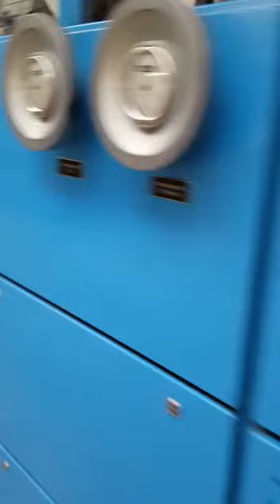Gopfert Boxmaker model SRE 2Z with printer